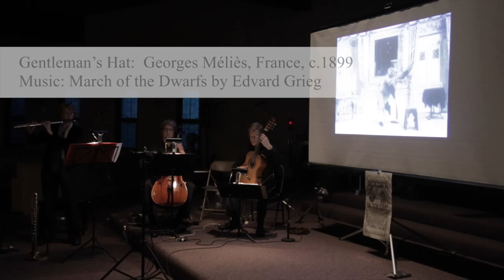Arditi: Kiss Waltz – Bobby and His Family + Gentleman's Hat from The Brinton Silent Film Project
Artists: Jan Boland, flute / John Dowdall, guitar / Carey Bostian, cello
The music for Bobby and his family is Il Bacio by Luigi Arditi and the music for Gentleman's Hat is March of the Dwarfs by  Edvard Grieg.

Red Cedar Chamber Music created The Brinton Silent Film Project in collaboration with historian and film owner Michael Zahs after Michael approached Jan Boland and John Dowdall and asked them to provide music to accompany the showing of selected films from the collection. The Brinton Silent Film Project features Red Cedar Trio members, flutist Jan Boland, guitarist John Dowdall and cellist Carey Bostian, performing live to accompany this “exceptionally rare, perhaps unique, collection” of silent films from 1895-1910. This performance was given on Friday April 24, 2015 at St. Mary’s Church in Tipton, Iowa. Video is by John Richard and audio is by Peter Nothnagle, both from Iowa City, Iowa.

These films, originally shot on 35mm cellulose nitrate film, were recently transferred to digital format and many were being viewed for the first time in over 100 years. The Brinton Silent Film Collection comprises “perhaps the most significant collection of early films in the world” and includes comedy, drama, special effects, foreign scenes and magic.

Film owner and historian Michael Zahs discussed the films during the performance and John Hegarty portrayed Frank Brinton, the original owner of the films who showed them across Iowa from 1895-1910.

The films and the music for The Brinton Silent Film Project were selected by Jan Boland and John Dowdall. The music includes Silent Film Suite, a new 4-movement work  by Harvey Sollberger commissioned by Red Cedar Chamber Music with funds from The Augustine Foundation.  Sollberger's Silent Film Suite is comprised of Sydney the Clown, Train-Pullman Car, The Secret of Death Valley and National Elk's Convention. Other music for The Brinton Silent Film Project included arrangements by Boland & Dowdall.